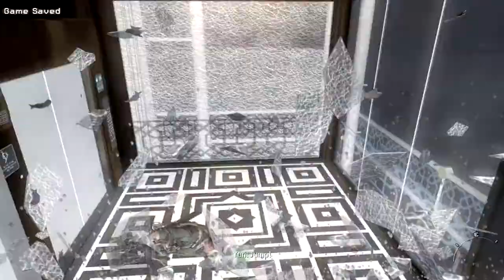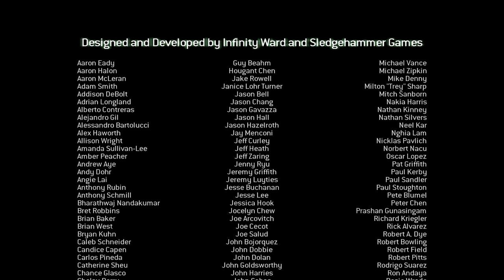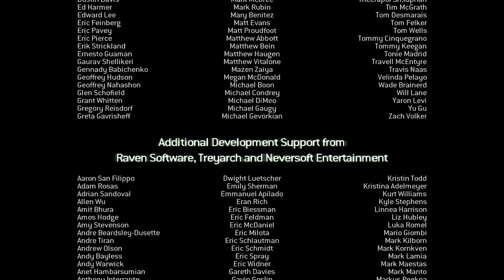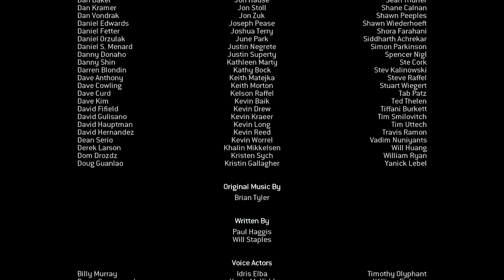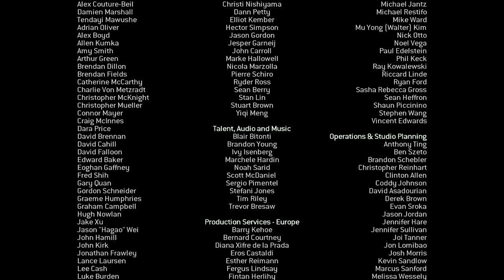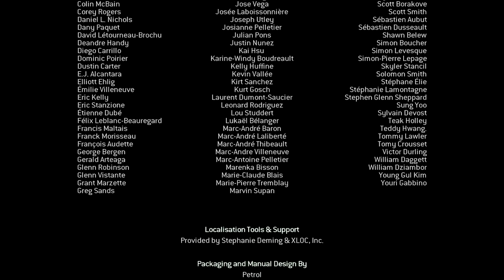Call of Duty Modern Warfare 3 Playthrough - Mission 16 - Dust to Dust and Ending Credits